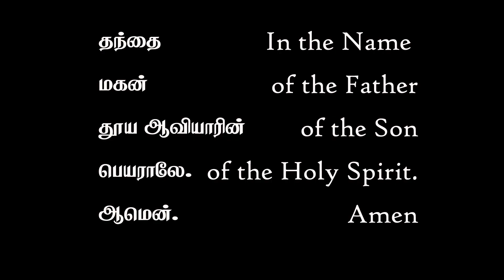தந்தை இறைவா | Thandhai Iraiva | Holy Trinity Chant | Meditation | Fr Geockia ISch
"தந்தை இறைவா Thandhai Iraiva - Father God" is a chant in Tamil in praise of the Triune God. Bless You Eternal Father, Jesus Christ and the Spirit of God. Amen.

Lyrics:
தந்தை இறைவா உம்மைப் போற்றுவேன்
இயேசு இறைவா உம்மைப் போற்றுவேன்
ஆவியாரே உம்மைப் போற்றுவேன்

Appreciate all your support.
God bless.
@ Geockia ISch